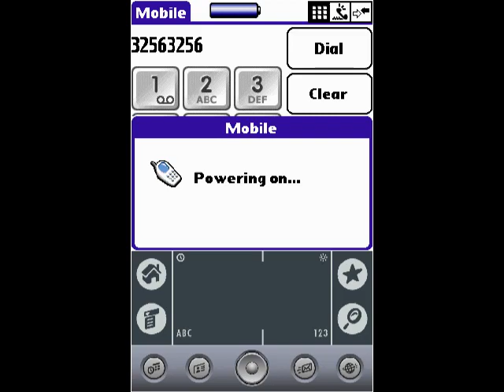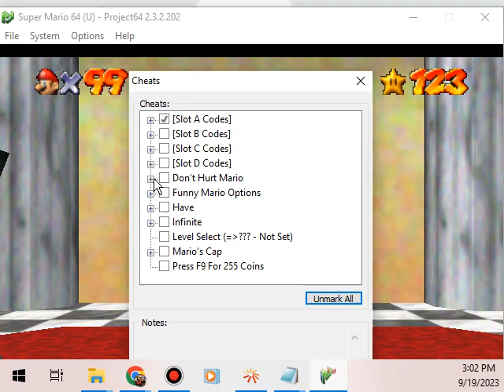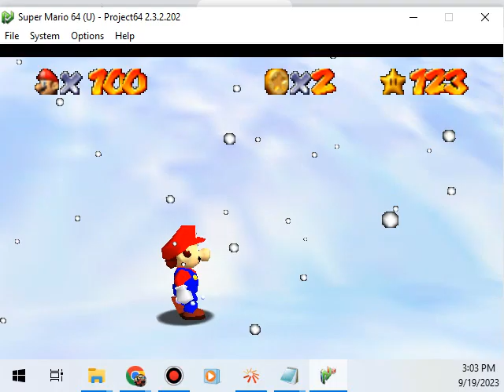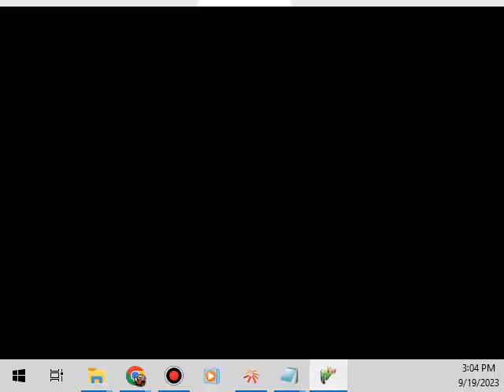(Gameplay - 91) Super Mario 64 (Nintendo 64 - 1)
Mario is invited to Peach's castle, but when he arrives Peach is nowhere to be seen. He soon learns from Toad that Bowser has once again kidnapped her. The Koopa King has also put a spell on her castle, imprisoning her subjects. So it is up to Mario to break the spell and rescue Peach.

Super Mario 64 is the first Mario game done entirely with 3D graphics. The core gameplay is similar to previous platform installments, focusing on jumping, avoiding obstacles, and defeating enemies. Levels can be explored without time limits. Stars must be collected in order to unlock new areas, eventually gaining access to various parts of Bowser's castle. Defeating Bowser on each floor procures keys necessary to unlock big doors and enter other floors, which contain more areas.

Mario has more moves at his disposal in this installment. Besides running and jumping, he can now walk, crouch, crawl, climb, and punch enemies. Double and triple jumps, long jumps, wall jumps, and backflips can be executed as well. Swimming underwater now depletes Mario's oxygen level. Items must be picked up and carried in some instances in order to solve puzzles.

Power-ups include the Wing Cap, which allows Mario to fly; the Metal Cap, which protects him from damage (including environmental hazards such as poisonous gas); and the Vanish Cap, which makes Mario ethereal, allowing him to walk through certain obstacles (such as wire mesh). Mario can also enter cannons and be shot from them; combining this with the flying ability grants access to high areas.